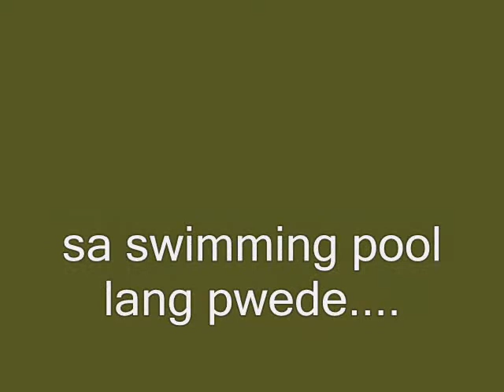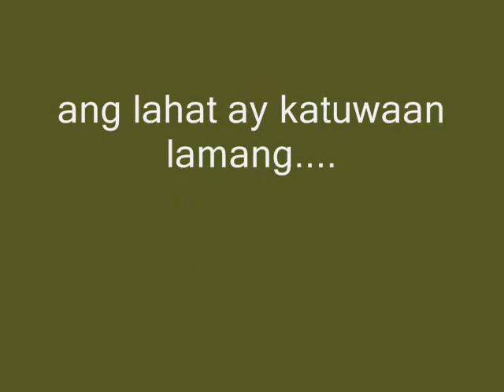yen yen @ cholay`s b-day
using kwagz  canon digicam